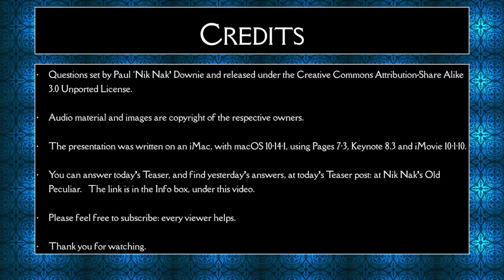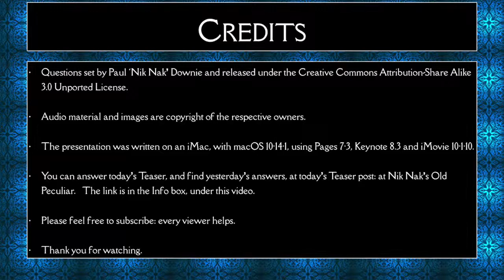18th November 2018 Teaser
This is the video for today’s Daily Teaser: to find out more, or put in your answers, go to Nik Nak’s Old Peculiar,